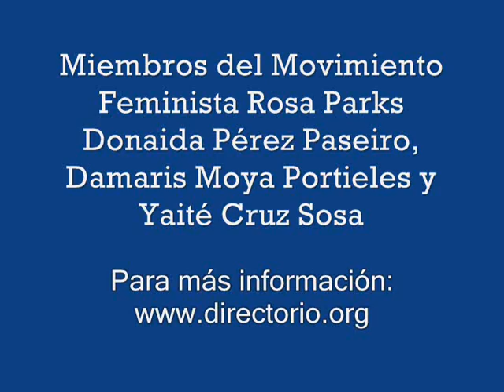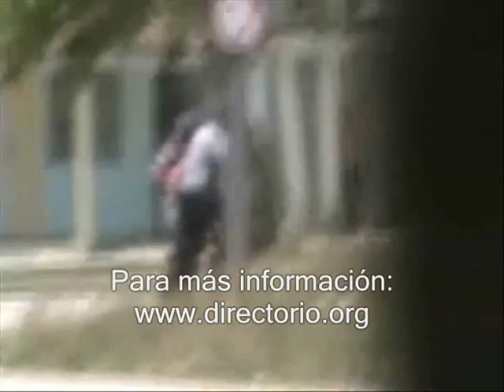Cuba: Arrestos y Represion en Placetas 5 de mayo de 2009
Vídeo inédito muestra represión en las calles de Cuba

Placetas. Directorio Democrático Cubano. 11 de mayo de 2009. Un vídeo inédito hecho público el lunes 11 de mayo de 2009 por el Directorio Democrático Cubano muestra nuevas agresiones por parte de las fuerzas represivas del régimen castrista contra tres pacificas activistas de derechos humanos en Cuba.

Las imágenes, captadas en Placetas, Villa Clara muestran cómo Donaida Pérez Paseiro, Damaris Moya Portieles y Yaité Cruz Sosa, todas miembros del Movimiento Feminista por los Derechos Civiles Rosa Parks, son interceptadas en la calle 7ma del sur, golpeadas y removidas de la vista de la cámara a la fuerza  por oficiales uniformados y encubiertos de la Seguridad del Estado mientras se dirigían a la vivienda del destacado líder opositor Jorge Luis García Pérez Antúnez.

Según declaraciones dadas al Directorio por las víctimas de esta agresión, después de los eventos capturados en las imágenes, las activistas fueron trasladadas a otra calle y allí fueron golpeadas y lanzados sus cuerpos contra los autos patrulleros, aplicándoles  técnicas de estrangulación e inmovilización. Damaris Moya fue arrastrada por el pavimento y le partieron el labio superior, con mucho sangramiento. Donaida Pérez recibió patadas por las costillas por parte de los represores quienes le gritaron "¡Cállate negra!" Fueron llevadas a los calabozos de la sede de la policía política en Placetas y allí permanecieron durante tres horas en la celda #3 de ese centro represivo.

Este vídeo muestra el cerco aplicado por la Seguridad del Estado a la vivienda de Antúnez, sitio de una protesta iniciada el 17 de febrero de 2009 exigiéndole al régimen de La Habana que cesen los tratos inhumanos contra los prisioneros políticos, una vivienda digna y decorosa para cada cubano y que se publiquen los  pactos internacionales de derechos humanos firmados por el régimen en febrero de 2008 y que la población no conoce.

La agresión se produjo en horas de la tarde del 5 de mayo de 2009. Amnistía Internacional, considera que los activistas que participan en la protesta corren grave peligro. La prestigiosa organización de derechos humanos le solicitó a sus miembros y simpatizantes que le envíen llamamientos instando a las autoridades [cubanas] a poner fin al acoso e intimidación de Antúnez, Iris Tamara Pérez Aguilera, Carlos Michael Morales Rodríguez, Diosiris Santana Pérez y Ernesto Mederos Arrozarena, y a permitirles entrar y salir de su casa libremente, sin temor a represalias o detención arbitraria; pidiendo a las autoridades que permitan que quienes quieren visitarlos lo hagan sin sufrir acoso; [y] pidiendo a las autoridades que reformen las leyes, normas y prácticas administrativas que limitan la libertad de expresión, asociación y reunión, según su llamado de Acción Urgente emitido el 31 de marzo del presente año.